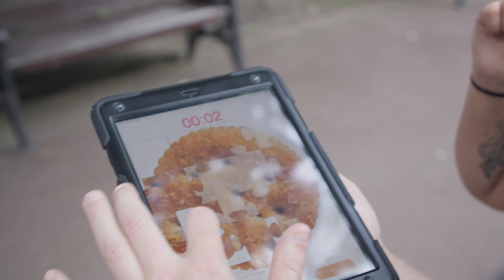ClueGo Live | See Us In Action | A Must Watch!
Want to know more about what we do on our events?

Follow Charlie as he hunts down some ClueGo teams and gets involved with our jam-packed event in London. Showing off what players think of the event and just SOME of the challenges that you may get up to.

CLUEGO LIVE!

BOOK TODAY!

@ClueGo_UK - LinkedIn, Twitter, Facebook.

From across the pond?
@ClueGo_USA for all things AMERICA!